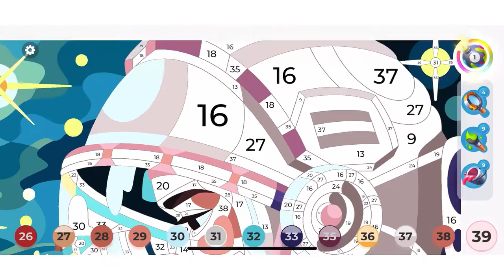CAPTAIN COSMO | Coloring Timelapse | Gallery: Coloring book & Decor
“The Earth is the cradle of humanity, but mankind cannot stay in the cradle forever.”
– Konstantin Tsiolkovsky

xoxxoxoxoxoxoxoxoxo